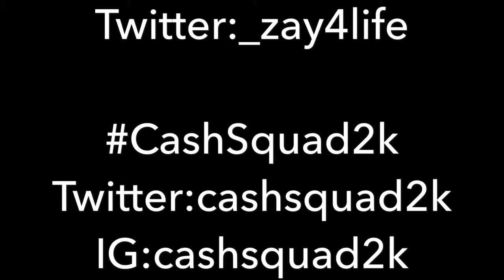The comeback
Zay4life is back and with my 6'10 SF. I feel as I'm the best but can i prove it to the world? More coming